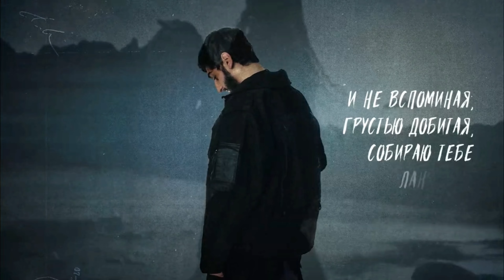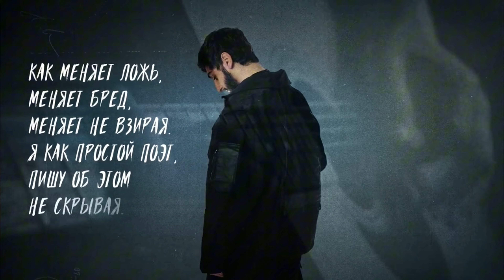Xcho - Письмо "Mood Video"